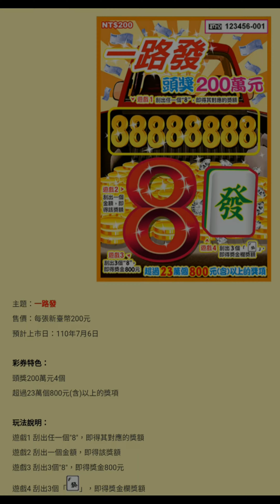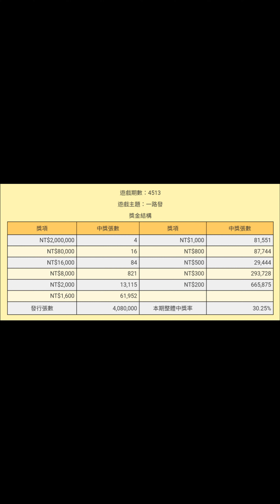[刮刮樂] 一路發刮刮樂，預告和說明，預計上市日：110年7月6日 [NT$200][頭獎200萬元][2021刮刮樂][一路發][刮刮樂預告]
發哥開獎

主題：一路發
售價：每張新臺幣200元
預計上市日：110年7月6日

彩券特色：
頭獎200萬元4個
超過23萬個800元(含)以上的獎項

玩法說明：
遊戲1 刮出任一個"8"，即得其對應的獎額
遊戲2 刮出一個金額，即得該獎額
遊戲3 刮出3個"8"，即得獎金800元
遊戲4 刮出3個「發」，即得獎金欄獎額